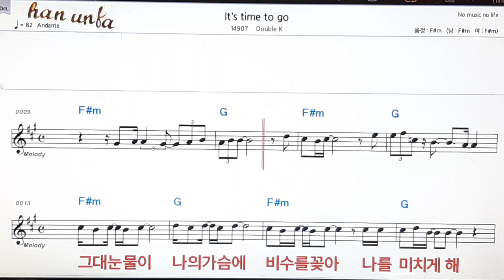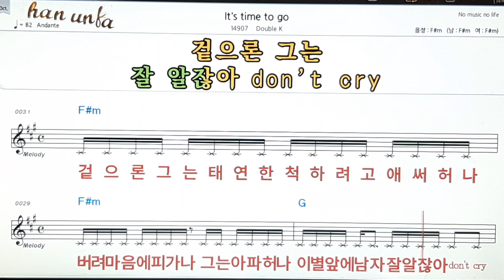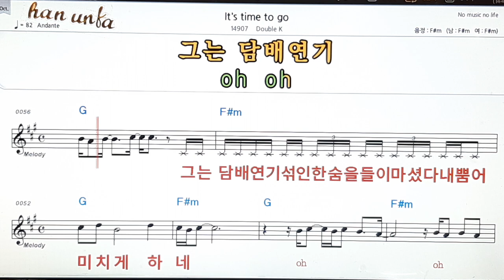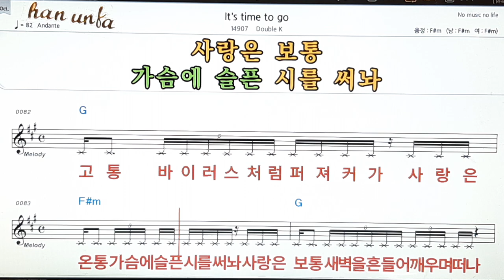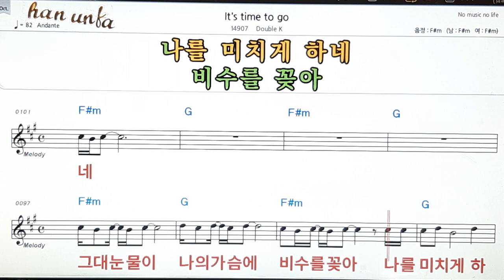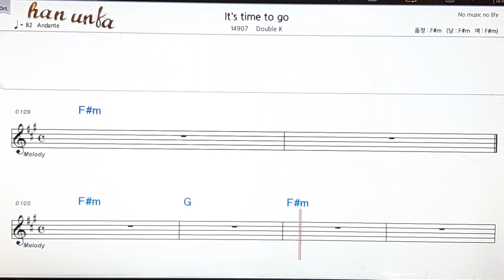It`s time to go/Double X👍노래 반주, 코드 악보,가라오케💋Karaoke*Sheet Music*Chord*MR